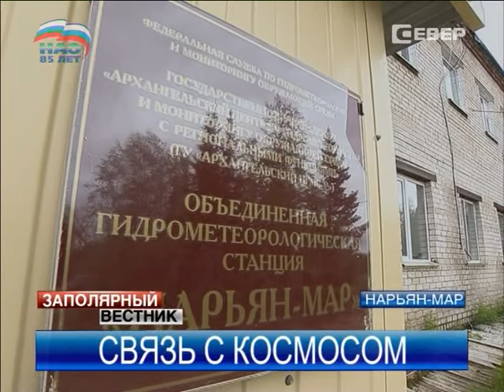В столицу НАО "пришли" космические инновации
Представителям московского института прикладной геофизики предстоит изучить ионосферу над Ненецким округом. С точки зрения науки процесс уникальный и сложный, но на практике совершенно простой. Следить за ионосферой будет высокоорбитальная радиотомографическая установка. Российская разработка позволит улучшить спутниковые сигналы GPS и Глонасс на территории всей страны.